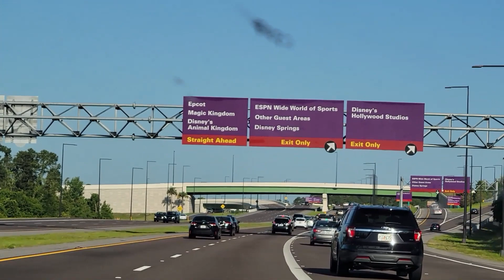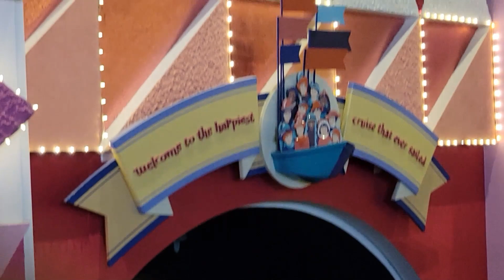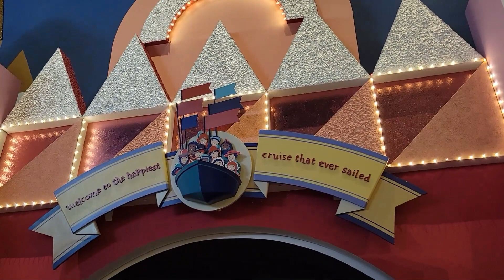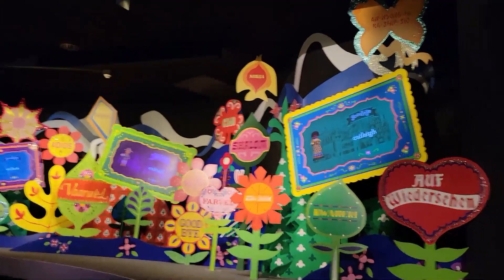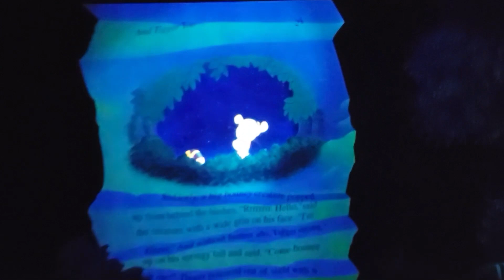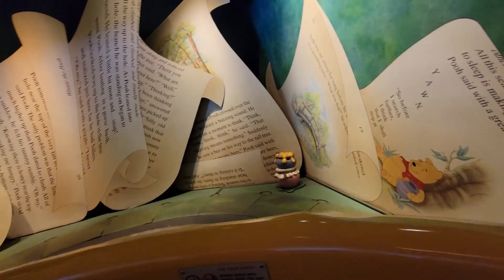Magic Kingdom ATTRACTION GUIDE - 2022 - Walt Disney World | Florida | USA